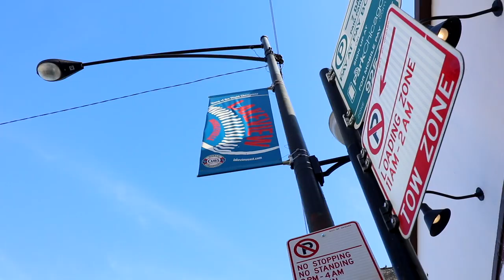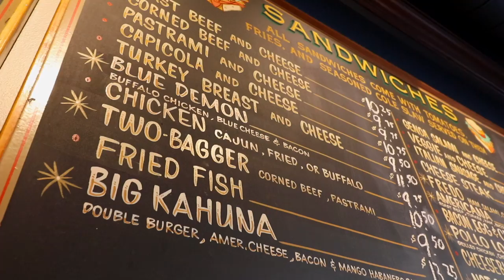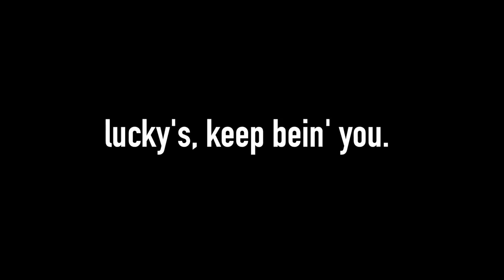Lucky's Sandwich Company Big Kahuna Food Review | Season 4, Episode 37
Lucky's Sandwich Company is a two-location staple when it comes to delicious, hearty and unbelievably crafted sandwiches. Want fries and coleslaw on your sandwich? You got it.

We head to Lucky's in Wrigleyville today, to smash the Big Kahuna sandwich with beef, bacon, cheese and mango habańero sauce. Oh baby.

Sean Ely and Corey Wagner pit them against each other.

Our mailing address:

3023 N. Clark St.

Nacho Cheese Fountain members:
*Mitchell Reed
*Cristal St. Clair
*Chris Gutierrez
*Michael Goodrich
*David Black
*Derek Bowe
*Arthur Brown
*Zachary Willing
*Eric Marzec
*William Powell
*Chris Voss
*David Cooper
*Corey Silver
*MiVidMaker
*Tiffany Griffin
*Becky Kelly
*Clark Frailey
*Molly
*Dan Hunt
*Lee Lawson
*Michael Latham
*Demetri Kouvalis
*Jono Crute
*Patrick Gwozdziowski
*David Jackson
*Peter R
*Greg Enos
*Nathaniel Mendoza
*Darryl Mazur

Melt Cheese on Everything members:
*Don Springer
*Cecil Hearndon
*Chris McKay
*Matthew Albertson
*Thori
*LDSilver
*Doug Hansen
*Elizabeth Rickard
*Lisa Klinck
*Juliet Hagle
*Krys Block
*Doug Clemann
*Steven Edgell
*Sara Sorkin
*Greg Enos
*Jessi Moths
*Corey
*Robert Mattei
*Chris Haines
*John McCambridge
*Dawnn Gray
*Eric Ely
*Clark Frailey
*Chris Michela
*Kelly Boggs
*Jeff Bowling
*Brianne Gasser
*Eric McCloskey
*Wendell Broussard
*Dawnn Gray
*Steve Besse
*Rajen Savjani
*Lewis Mobey
*Jason Jones

Gimme That Chedda members:
*Chris Lowe
*Ashley Lemon
*Nick Wass
*Mike G
*Ashley Lemon
*Colleen Maxwell
*Kipp Lehman
*Kori Koschalk-Newmister
*Colleen Perez
*Rhys Bonser
*Mrvkng9099
*Lucas Espinoza
*Scott Hubbard and Courtney Rioux
*James Nickelson
*Jessica Baker
*Lorrie Nevens
*Cinny Hayes
*Nick Ellis
*Dan Hunt
*Roni Clark
*Deb Ely
*Matt Dibble
*Eric Litle
*Alison Smith
*Bailey Medlin

Just Let It Brie member:
*Morgan Brinton
*Amanda Evans
*April Haley
*Tim Leichty
*Uday Gupta
*Duane Mancini
*Cindy Brown
*Sam Gorton

IT DOESN'T GET FETA THAN THIS member:
*Heather Konitshek